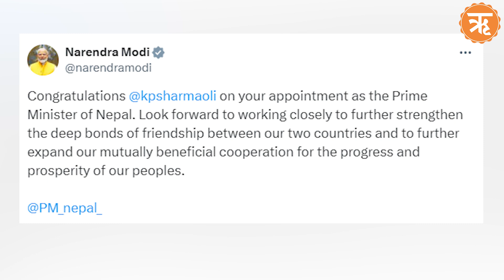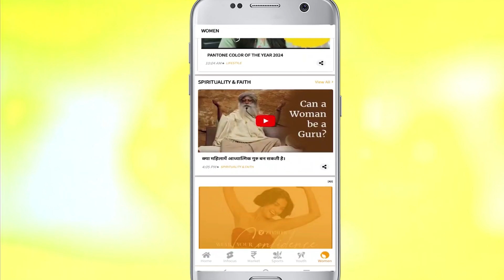एपिसोड-98 : धर्म गुरूओं की नाराजगी, मोदी पर पड़ेगी भारी | Kedarnath Temple | Ritam Hindi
देश के दिग्गज कारोबारी मुकेश अंबानी के छोटे बेटे अनंत अंबानी की शादी के बाद हुए आशीर्वाद समारोह में प्रधानमंत्री नरेंद्र मोदी और ज्योतिर्मठ के शंकराचार्य स्वामी अविमुक्तेश्वरानंद की मुलाकात चर्चा में बनी हुई है। सोमवार को शंकराचार्य ने कहा, "प्रधानमंत्री मोदी मेरे पास आए और प्रणाम किया। हमारा नियम है कि जो भी हमारे पास आएगा, हम उसे आशीर्वाद देंगे। नरेंद्र मोदी जी हमारे दुश्मन नहीं। हम उनके शुभचिंतक हैं।"